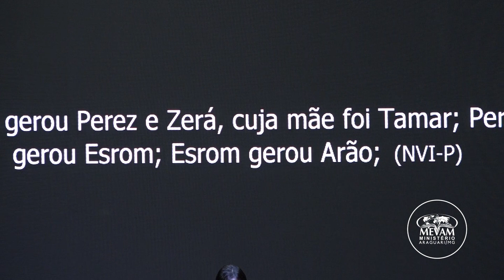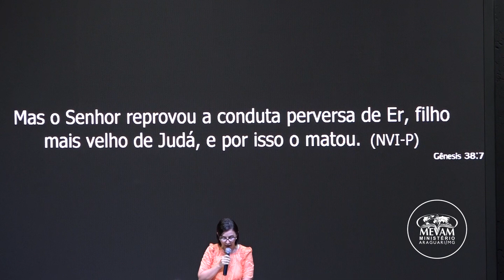Há propósito para as improváveis - KARINE ROSA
Palavra ministrada pela Pastora Karine Rosa, no culto para mulheres no Mevam Araguari, no dia 07/03/2020.